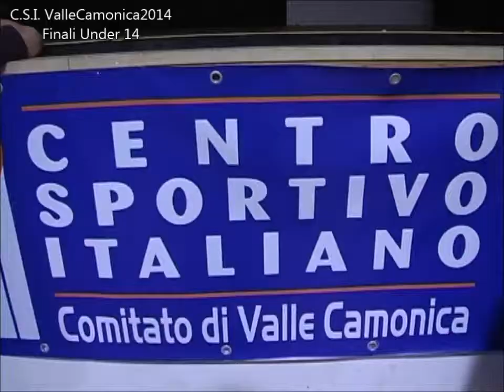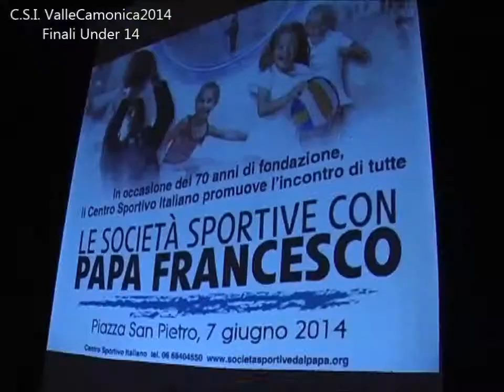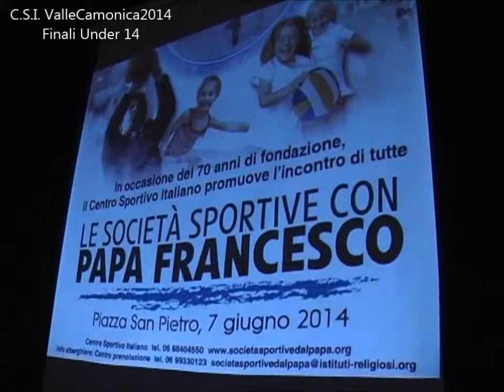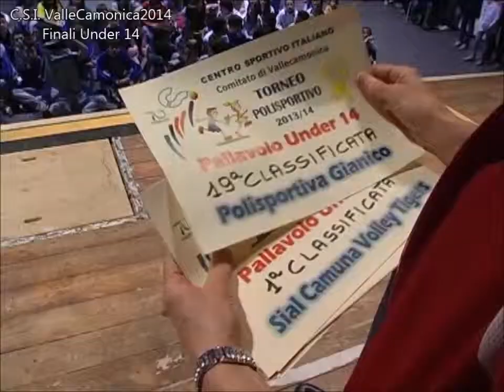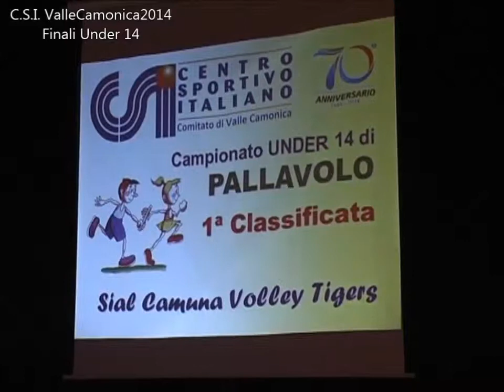CSI FINALI UNDER 14 pallavolo tb premiazione 24-05-2014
Video inerenti attività' organizzate dal C.S.I. Centro Sportivo Italiano  ValleCamonica